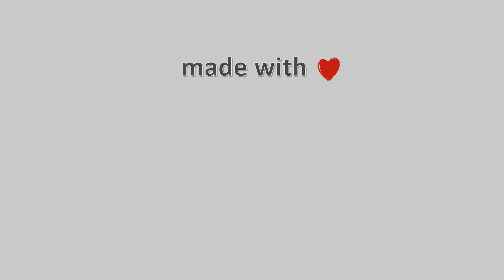14-Ιουλίου-2021, Κάμερα Καρλόβασι Σάμου 1 Timelapse, Timelapses.gr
Η κάμερα είναι τοποθετημένη στην βόρεια πλευρά του νησιού, στο κεντρικό λιμάνι του Καρλοβασίου Σάμου με κατεύθυνση εικόνας δυτική, ενώ στο βάθος διακρίνεται ο ορεινός όγκος και η ράμπα σκαφών. Η κάμερα μας τοποθετήθηκε με την ευγενική συνεργασία του Προέδρου του τοπικού παραρτήματος της Ελληνικής Ομαδάς Διάσωσης, κυρίου Δημήτρη Καλατζή.